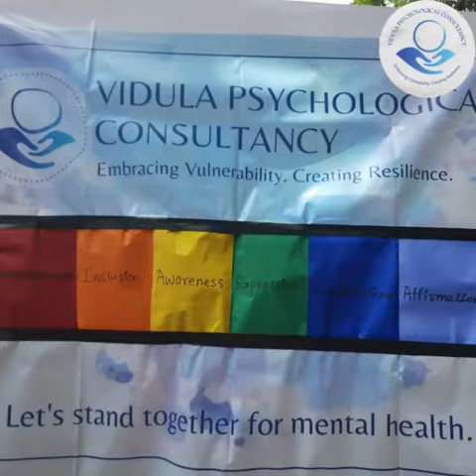LGBTQAI Pride Walk, 2022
We at Vidula Psychological Consultancy participated in 10th Annual LGBTIQA Pride Walk organised in Pune by Bindu Queer Rights Foundation & Yutak LGBTQ Support Group !

We stand in solid support as queer friendly psychologists and an Ally !
Here are some glimpse of the day!!